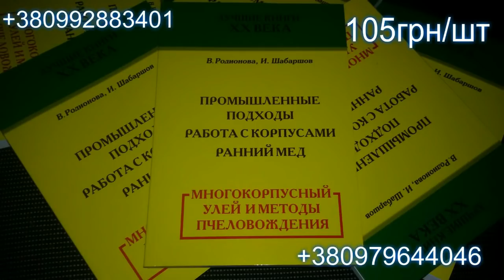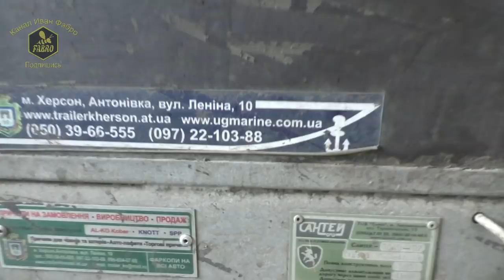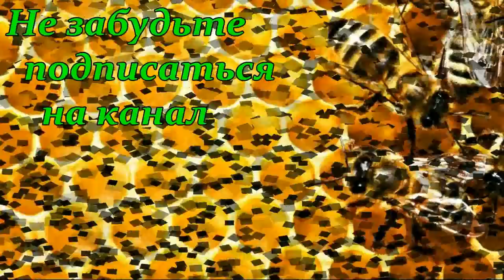На пасеке Сергея Тимченко / FABRO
На пасеке Сергея Тимченко. В гостях у херсонских пчеловодов.